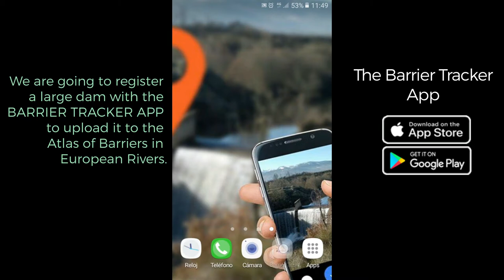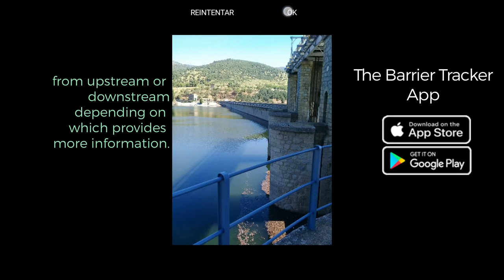La presa - Barreras en los Ríos Europeos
Nuestros ríos están fragmentados por multitud de barreras. En este vídeo hablamos de LA PRESA, en concreto la presa de Burguillo (Ávila, España). Conoce sus características, sus usos, sus impactos... porque necesitamos tu ayuda para construir el primer Atlas Europeo de Barreras con la aplicación para móvil BarrierTracker.

Cualquier persona puede ayudar a la mejora de la información disponible sobre nuestros ríos. ¡Únete al programa de Ciencia Ciudadana letitflow!